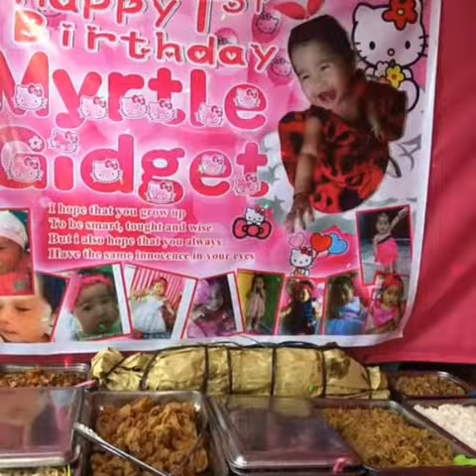Myrtle Gidget 1st Birthday